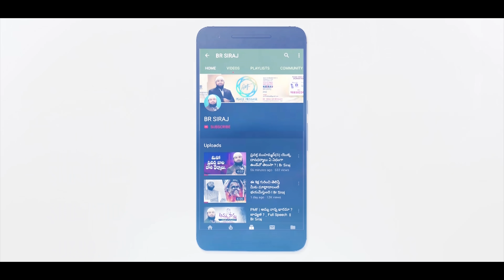ప్రవక్త గారి కూతురు జీవితంలో జరిగిన కన్నీళ్లు తెప్పించే సంఘటన || Br Siraj PMF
Seerat Zainab bint Muhammad R.A | Daughter of Prophet Muhammad ﷺ Muhammad ﷺ ki Aulaad